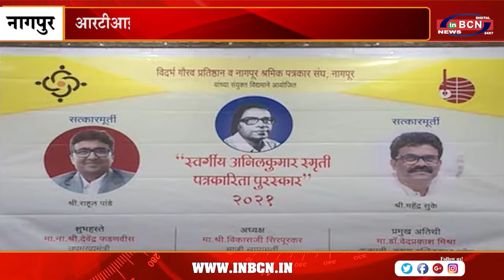आरटीआई के दुरुपयोग पर अंकुश लगे | INBCN NEWS